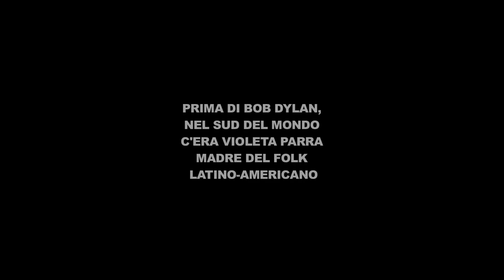Violeta Parra Went to Heaven - Trailer italiano ufficiale - Al cinema dal 04/07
Biografico di Andrés Wood
Con: Francisca Gavilán, Gabriela Aguilera, Daniel Antivilo, Stephania Barbagelata, Eduardo Burlé, Pablo Costabal, Thomas Durand, Roberto Farías, Vanesa González, Luis Machín